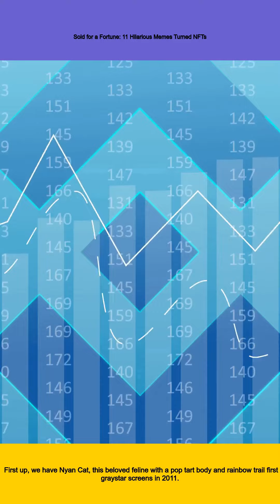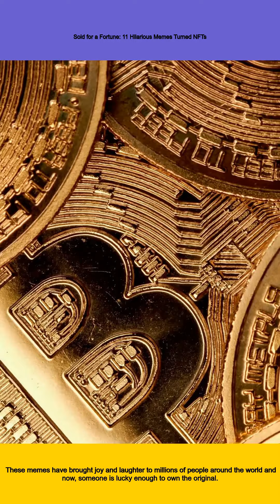Sold for a Fortune: 11 Hilarious Memes Turned NFTs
News:Good Day,This News Update at 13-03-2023,Good evening everyone, and welcome to Q.E.D CryptoNews. I'm Grace and today we're talking about something that's sure to make you smile - iconic memes as NFTs. That's right, you can now own a piece of internet history with classic memes like Nyan Cat, Stonks and more.

First up, we have Nyan Cat. This beloved feline with a Pop-Tart body and rainbow trail first graced our screens in 2011. And now, it's been sold as an NFT for a whopping 300 ETH (or approximately $600,000 USD). That's one expensive cat!

But it's not just Nyan Cat that's been given the NFT treatment. The iconic Disaster Girl meme has also been sold as an NFT for 180 ETH (or approximately $360,000 USD). This photo of a young girl smirking in front of a burning house has become synonymous with internet humor and now, someone is lucky enough to own the original.

And let's not forget about the famous Stonks meme. This image of a businessman pointing at a graph with the word Stonks written above it has become a go-to for anyone wanting to express excitement about financial gains. The original was sold for 200 ETH (or approximately $400,000 USD).

But these aren't the only memes that have been turned into NFTs. The Overly Attached Girlfriend, Success Kid, and even the infamous Charlie Bit My Finger video have all been sold as well.

So why are people willing to pay such high prices for something they could easily find on the internet? Well, owning an NFT means you have proof of ownership over a digital asset - in this case, an iconic meme. It's like owning a rare piece of art or memorabilia.

And let's be honest - there's something special about owning a piece of internet history. These memes have brought joy and laughter to millions of people around the world and now, someone is lucky enough to own the original.

But it's not just individuals who are buying these NFTs - even companies are getting in on the action. The fast food chain Taco Bell recently bought an NFT version of their famous Crunchwrap Supreme for 0.005 ETH (or approximately $10 USD).

So what does this mean for the future of memes? Well, it's hard to say for sure. But one thing,More detail and source please check the description.